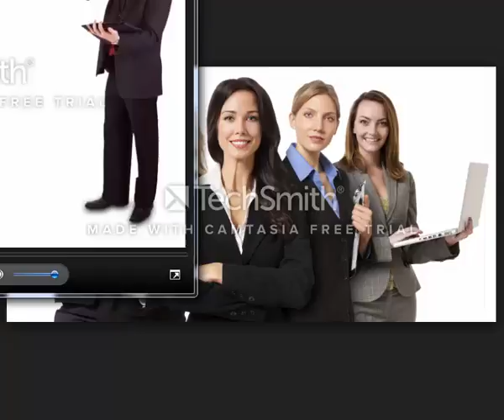Business women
business men
The largest companies
More money
Free business
Huge money
Million dollars
$ 10 million
Many profit
monthly income
Permanent work
Not to lose
Business anomalies
Pornography
Porn huge work
gain money

Columbia University
Oxford University
Daffodil university
Stanford University

business men
The largest companies
More money
Free business
Huge money
Million dollars
$ 10 million
Many profit
monthly income
Permanent work
Not to lose
Business anomalies
Pornography
Porn huge work
gain money

Columbia University
University of Michigan
Oxford University
Daffodil university
Stanford University
Ladies
Lawyers
Degree
Companies
Companies
VOIP
Insurance
Health
Stock
Trading